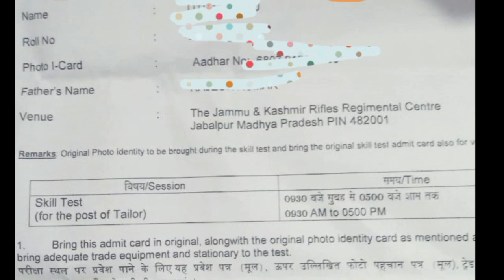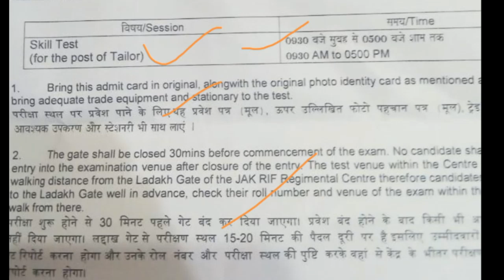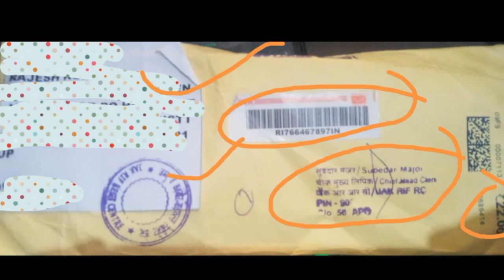J&K Regimental Centre Jabalpur All Trade Skill Test Admit Card Out|J&K Regimental Centre Result out